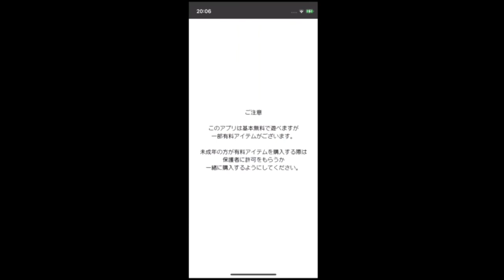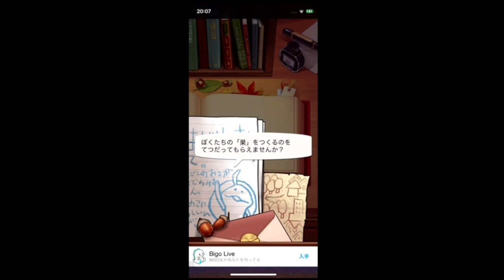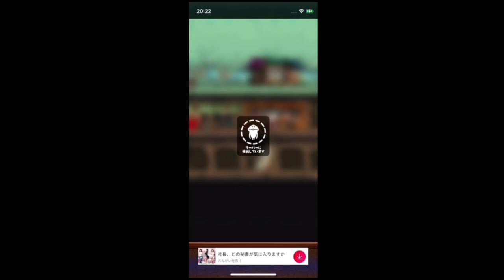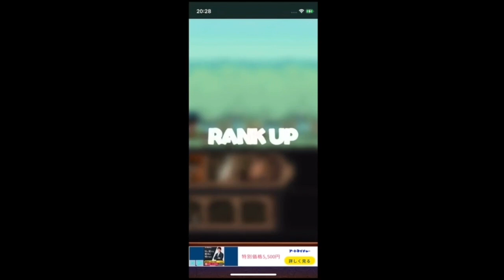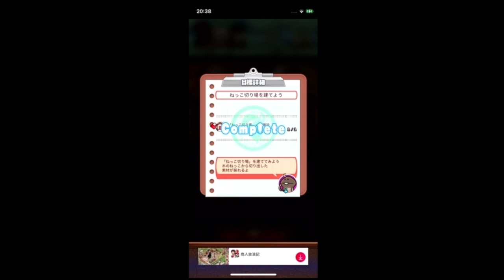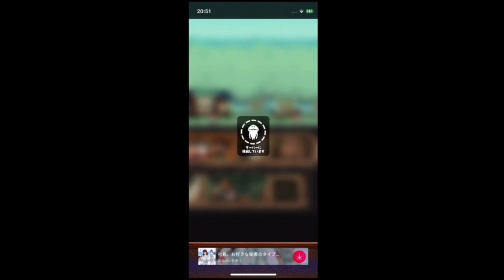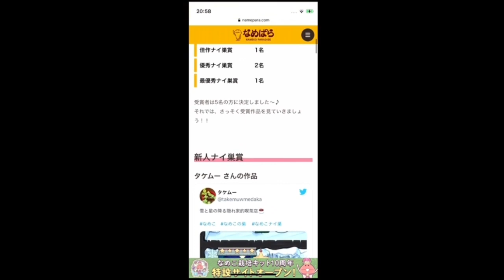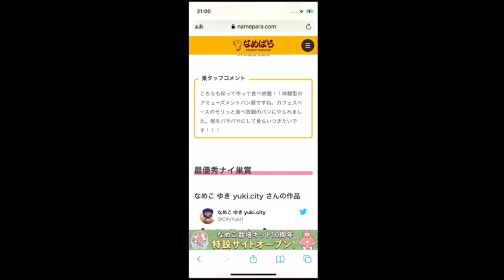【Mirrativ（ミラティブ）】ゲーム実況に挑戦してみた！PART2-1【なめこの巣】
2022年6月2日(木) アプリ『Mirrativ（ミラティブ）』にて実況配信のアーカイブを公開しました！

今回遊んだアプリは...『なめこの巣』！
みんなも一緒に遊んでみてねー！

★おしらせ
なめこ配信者No.1を目指せ！Mirrativキャンペーン開催！

期間：2022年6月30日（木）00:00　〜　2022年7月6日（水）23:59
対象アプリ：「なめこ発掘キット」「なめこの巣」「元祖 なめこ栽培キット」

期間中に該当アプリの配信をして、視聴者時間と送られたギフトに応じてポイントを集めよう！
期間後、上位の配信者にMirrativ内で使える特別なリボンがもらえます！